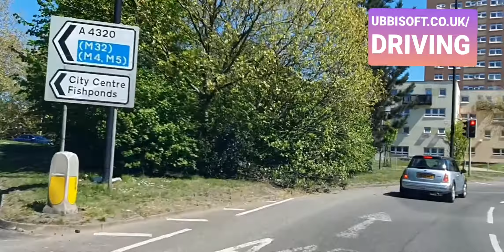BRISTOL DRIVING TEST Centre ROUTE 1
BRISTOL TEST CENTER BS5 0GB EASTON